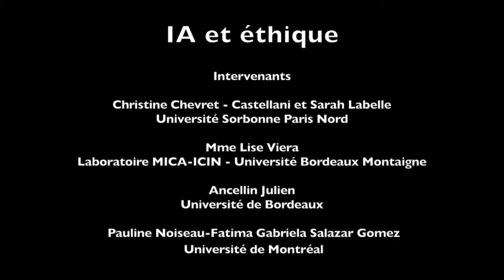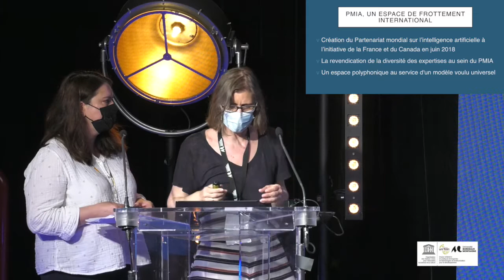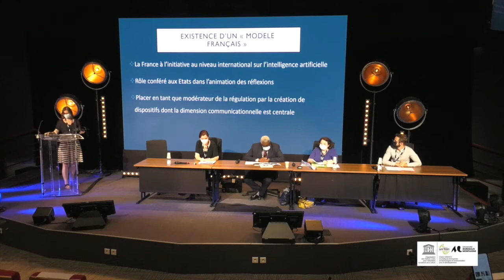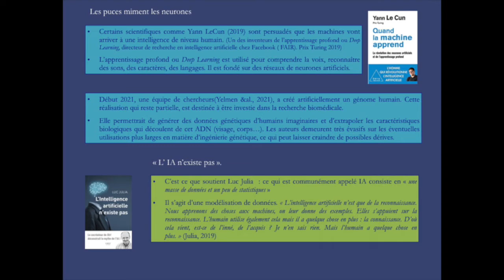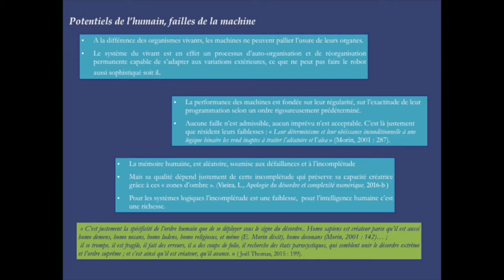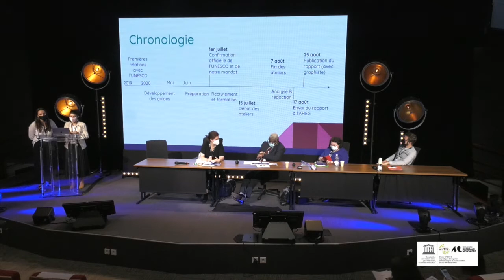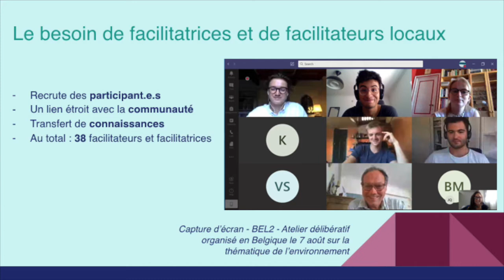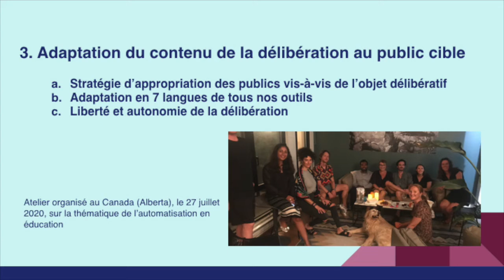Colloque Intelligence Artificielle et Innovation Sociale - 17 et 18 Juin 2021 à Bordeaux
IA et Ethique
Intervenants
Christine Chevret - Castellani et Sarah Labelle - Université Sorbonne Paris
Nord
Mme Lise Viera
Laboratoire MICA-ICIN - Université Bordeaux Montaigne
Ancellin Julien
Université de Bordeaux
Pauline Noiseau-Fatima Gabriela Salazar Gomez - Université de Montréal